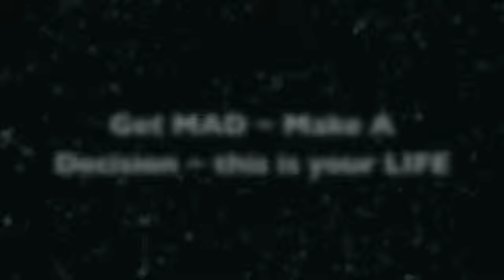Insurance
Do you have insurance?  What insurance are you paying a premium on for your life, legacy and family?  Do you own car insurance? Do you have life insurance? Do you have homeowners insurance? Do you have health insurance? Well what about legacy insurance, home based business insurance.  Don't miss out on on opportunity?